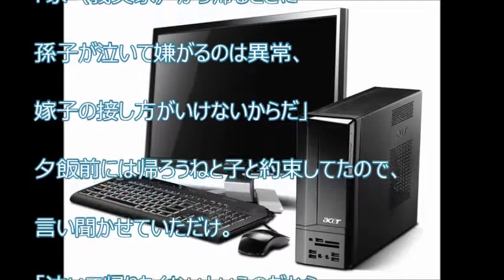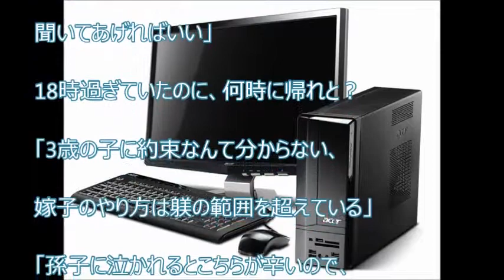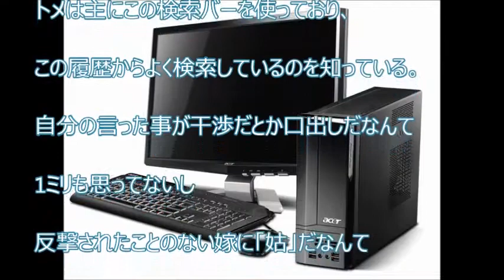【スカッと爽快】自身の子育てに妙な自信を持っているトメ。些細なことを気にするタイプだから、パソコンの検索バー履歴に色々残してきた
【関連動画】